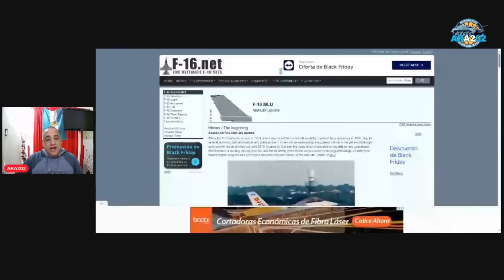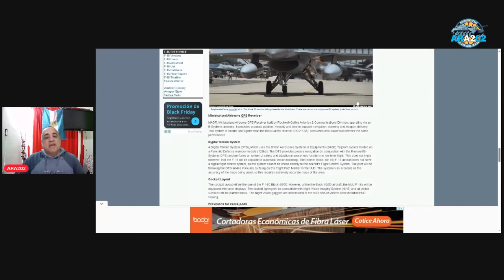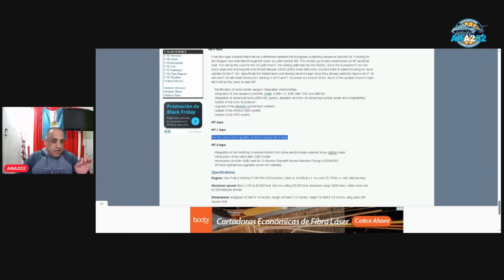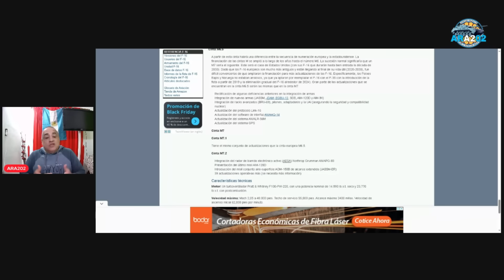🇦🇷 👉F-16, DEJO EN EVIDENCIA A DESINFORMADORES TRASANDINOS.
⛳️ ¡Queres invitarme un café?
⛳️ ¡Queres invitarme un tecito?

Colaboran con el canal:

Keptchu,Hector Luis,Christopher Haussler,Marcelo crespin,Fernando Reinoso,Jorge Eugenio Malczewski, Carlos Desio,Gustavo Cardoso,Edgardo Alessio,Juan Carlos Anchant,Mariano Ramella,Gustavo Centurion, Nestor Gil, Roberto Luque.